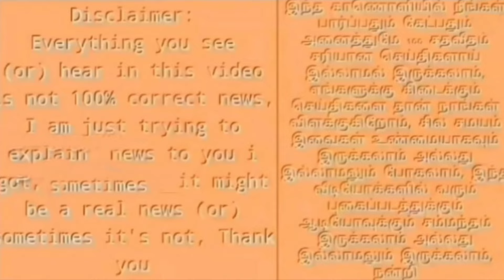பாஜகவிலிருந்து விலகிய நவீன் பட்நாயக் ! 21 எம்பிக்களுடன் இந்தியா கூட்டணியில் இணைந்தார் ! பதறிய மோடி !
bjp resign navinpatnayk news